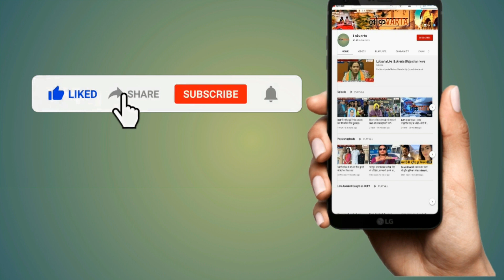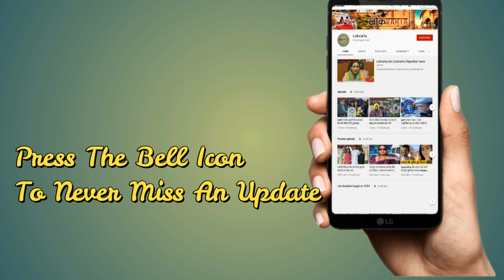पर्यटन मंत्री विश्वेन्द्र सिंह ने CM के सामने खोली बदहाल सड़कों की पोल।